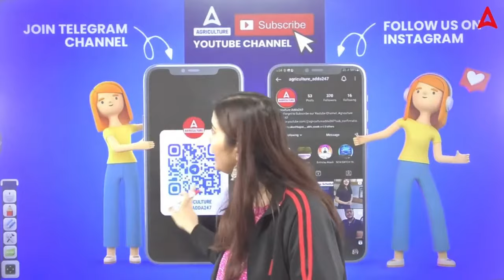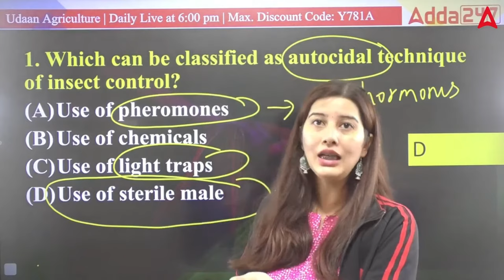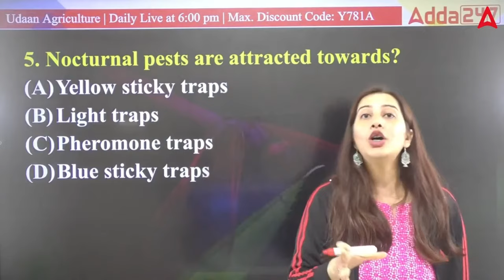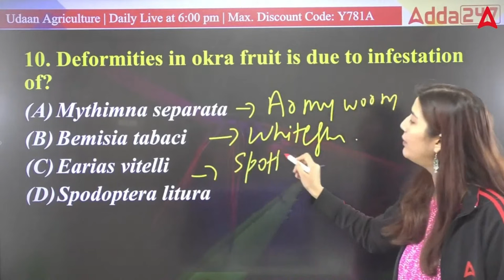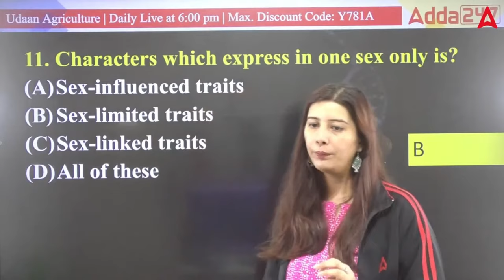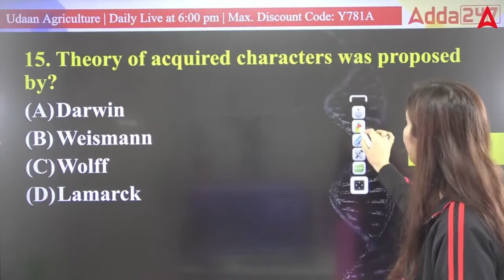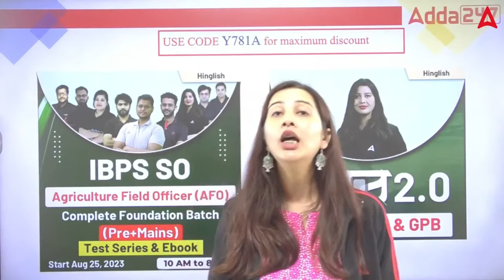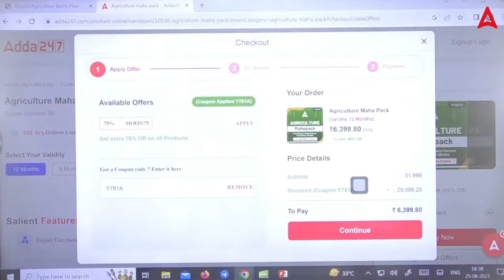UDAAN By Pratibha Sharma | Entomology Concept + MCQs | #23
In this Class, Pratibha Sharma Mam is going to discuss different topics of Entomology. Entomology Daily Concepts and MCQs for IBPS AFO, NABARD Grade A, IFFCO AGT, CWC, and Other Agriculture Exams. Join Agriculture Adda247 for the best guidance and preparation for the exams.

👉10:00 AM - 10:30 AM - Agriculture Current Affairs Class By Sandeep Sir
👉10:30 AM - 11:00 AM - Sankalp - General Agriculture Class By Sandeep Sir
👉11:00 AM - 11:30 AM - Hindi wali Class (UPSSSC AGTA & Rajasthan Supervisor)
👉11:30 AM - 12:00 PM - NABARD Grade A ARD Class
👉12:00 PM - 1:00 PM - Arjun
👉1:00PM - 1:30PM Cotton Corporation Of India
👉1:30PM - 2:00PM FSSAI
👉2:00PM - 3:00PM Junoon
👉4:00 PM - 5:00 PM - Manthan Class by Sudhanshu Sir
👉6:00 PM - 7:00 PM - Udaan Class By Pratibha Ma'am
👉8:00 PM - 8:30 PM - Aagaaz Class By Akash Sir